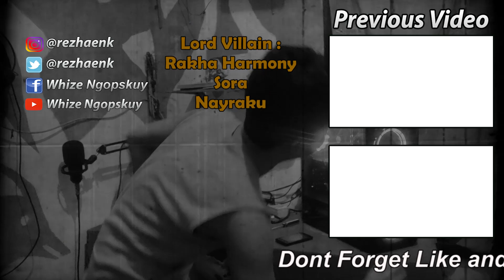Gw mau PROTES dikit ke Mihoyo karna hal ini...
Tapi yasudahlah...
aku bukan simp eden ini ehehehehe